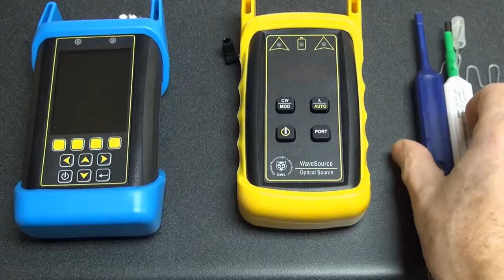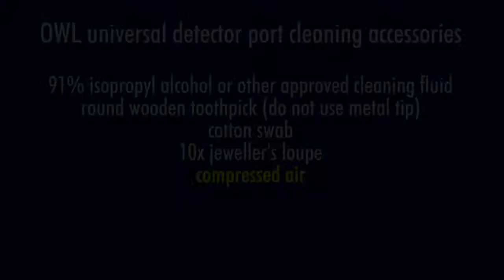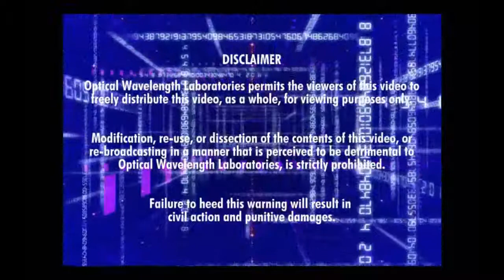Cleaning Optical Ports on OWL Fiber Optic Test Equipment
Demonstrates proper procedure for cleaning the different types of optical ports found on OWL fiber optic test equipment.